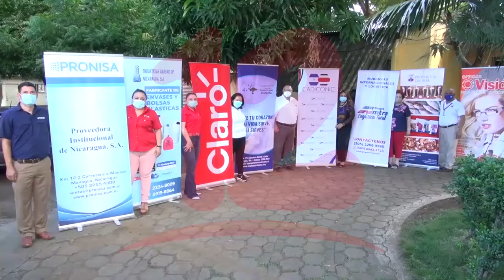Claro Nicaragua entrega donativo a Pajarito Azul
La empresa Claro Nicaragua realizó la entrega de un donativo a Pajarito Azul,  usted también puede donar, veamos cómo y dónde.